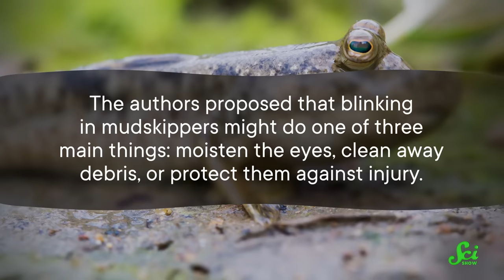Why You Have to Blink to Walk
When we picture the first tetrapods, or land vertebrates, crawling out of the ocean, we probably imagine they need legs. But evolution also had to bestow another important adaptation before they could leave the water: blinking!